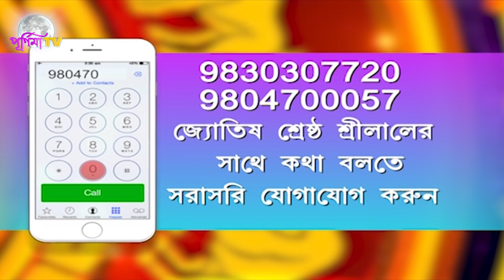RASHIFAL : 5th OCTOBER 2021 (SRILAL ASTROLOGER)